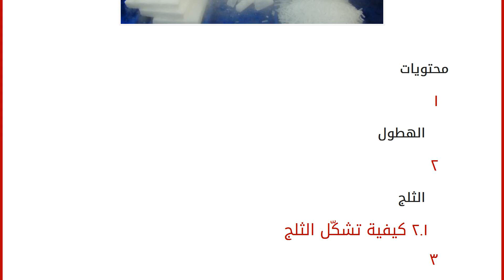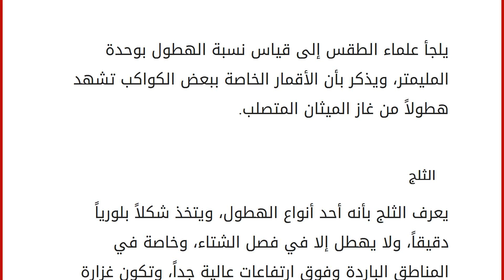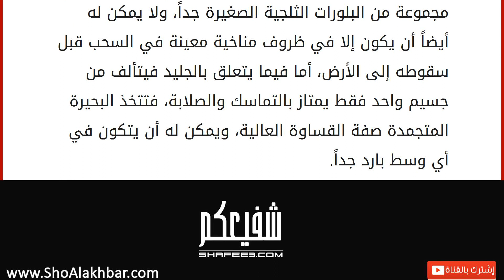ما هو الثلج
إقراألمقال كاملا :
محتويات
١ الهطول
٢ الثلج
٢.١ كيفية تشكّل الثلج ٣ الفرق بين الجليد والثلج الهطول
تستقبل الكرة الأرضية طيلة أيام السنة ما يهطل من السماء من ماء بكافة أشكاله، فيسقط من الغيوم على سطح الأرض على هيئة مطر أو ثلج أو جليد، وتتخذ القطرات في بداية تكونها الشكل الدائري، ويقترن وزن هذه القطرة بحجمها إذ يزداد وزنها كل ما زاد نصف القطر لها، وتتفاوت طرق حدوث الهطول. يلجأ علماء الطقس إلى قياس نسبة الهطول بوحدة المليمتر، ويذكر بأن الأقمار الخاصة ببعض الكواكب تشهد هطولاً من غاز الميثان المتصلب. الثلج
يعرف الثلج بأنه أحد أنواع الهطول، ويتخذ شكلاً بلورياً دقيقاً، ولا يهطل إلا في فصل الشتاء، وخاصة في المناطق الباردة وفوق ارتفاعات عالية جداً، وتكون غزارة الثلج أكثر كلما اقتربنا من قطبي الكرة الأرضية. يجدر بنا الذكر بأن الثلج لا لون له، على العكس تماماً لما هو شائع عنه بأنه باللون الأبيض وفي حقيقة الأمر فإن هذا